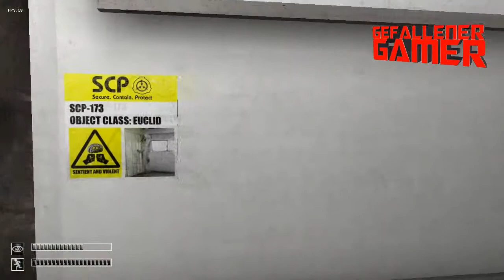SCP Contaiment Breach v0.3.2 German Let's Play by MW und GefallenerGamer